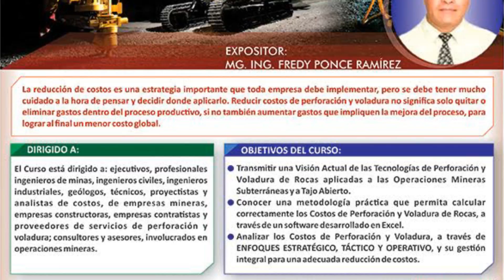Micronoticiero - Ingeniería en la Noticia